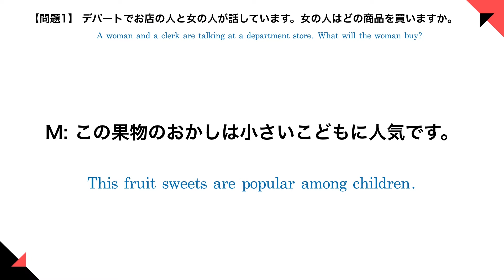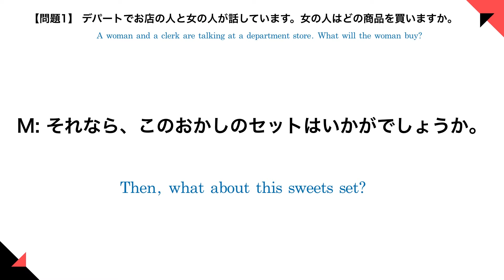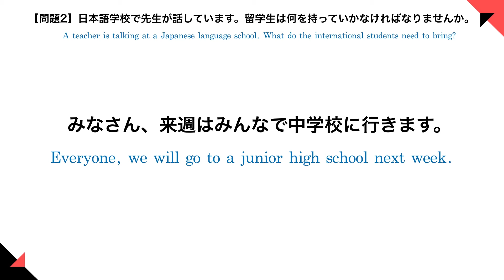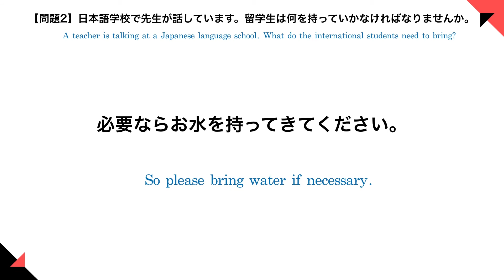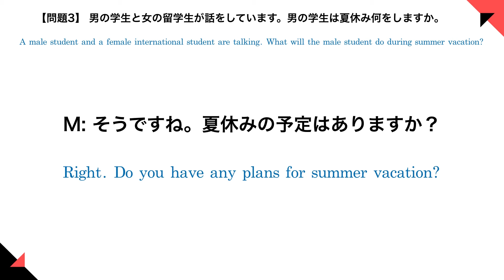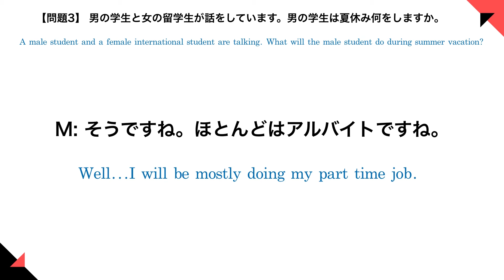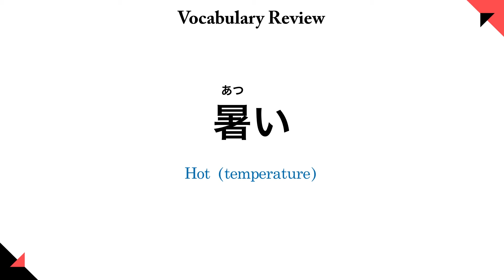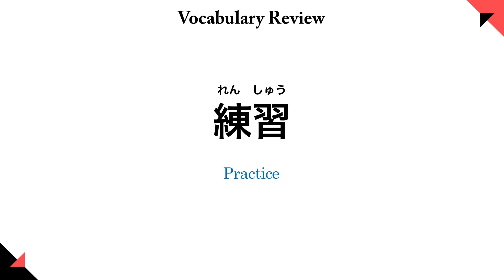JLPT N4 Listening Practice with answers #3 (Japanese conversation choukai n4)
★ Yuki先生 will go through 日本語能力試験 JLPT N4 listening practice questions with you and explain the answers! How many did you get right?

Follow Ninja sensei on Instagram!

☆ Are you wanting to learn Japanese specific for travel?